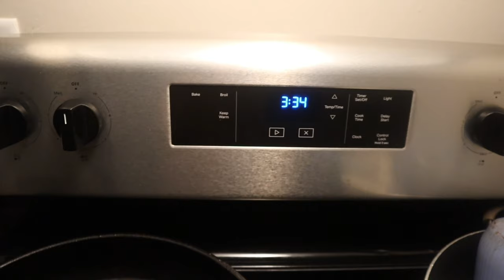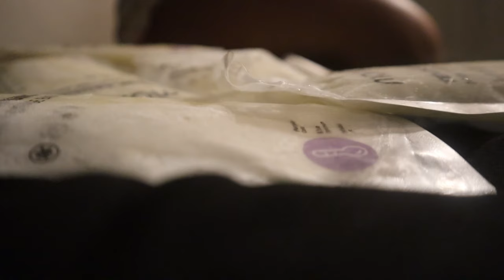MOM VLOG || Bought a deep freezer, new milk bags, content creator era ??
Im soooo sprry for how late Im getting this video up, im trying my hardest to push content out. I wish i couldve had all these out before the new year but im just gonna get them out as fast as i can snd then work on new content. My camera is completely broke and the one i want is on backorder everywhere that ive looked, sooo please give me some good camera recommendations. I love y’al so much for being so patient with me & we’reabout to have a very GREAT, CONSISTENTYEAR.. 🫶🏾

FAQ🤍
age : 20 years old
Favorite color : Pink & Neutrals
Favorite season : Fall
State : Oh